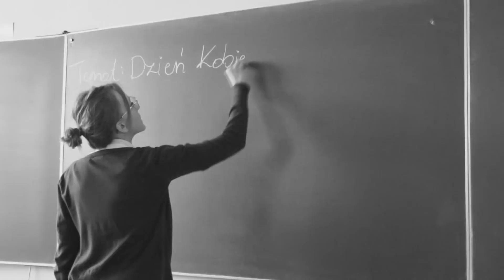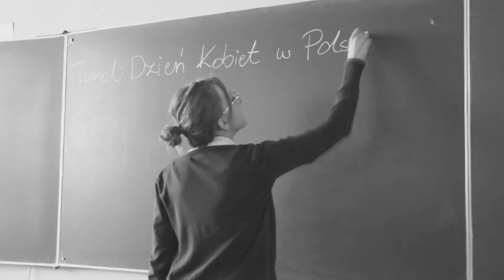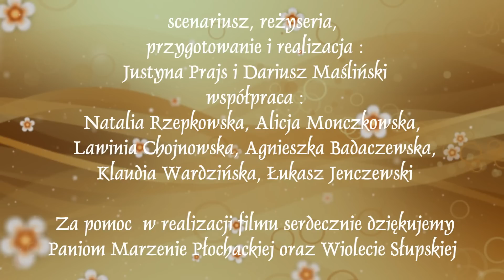Projekt Dzień Kobiet przedstawia film pod tytułem "KOBIETY PRL-U"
Zespół Szkół w Jabłonowie Pom., marzec 2013 r.
Oprawa artystyczna debaty "Równouprawnienie kobiet w Polsce, prawda czy mit ?", pod patronatem honorowym Wiceprzewodniczącego Sejmiku Województwa Kujawsko-Pomorskiego Pana Ryszarda Bobera oraz Starosty Brodnickiego Pana Piotra Boińskiego.
Zespół Szkół w Jabłonowie Pom., 21 marca 2013 roku.